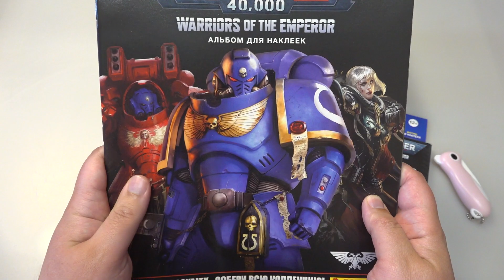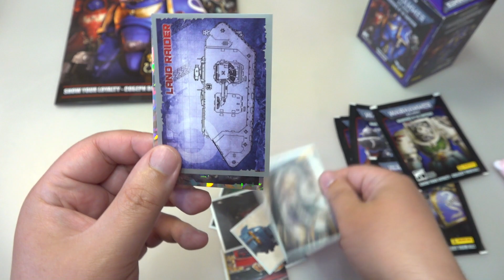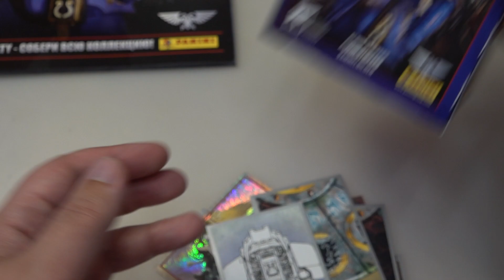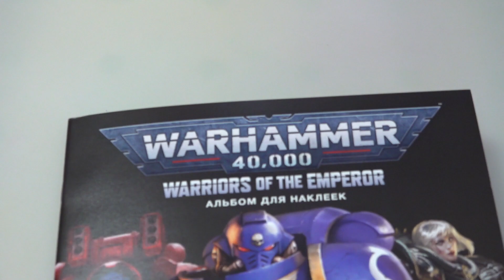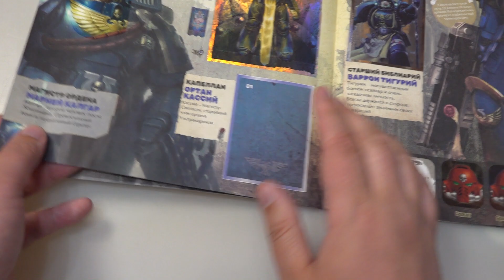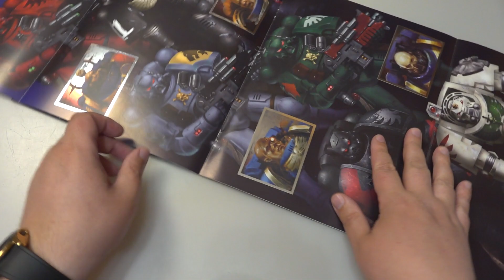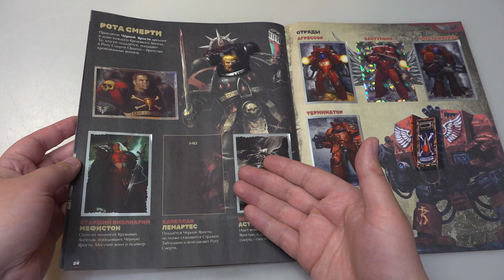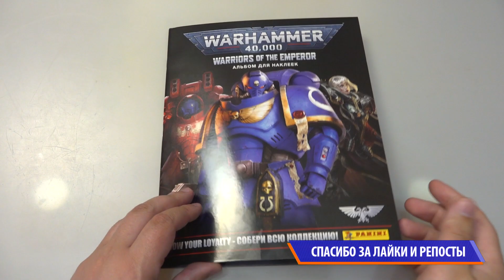Ваха для начинающих! Наклейки Вархаммер Панини 40000 Warhammer Panini собрал 89%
Листайте страницы альбома и вспоминайте величайших воинов! 🤩 Коллекция WARHAMMER 40,000
В 41-м тысячелетии бессмертный Бог-Император неподвижно сидит на Золотом Троне и несёт бремя вечного существования. Огромные армии сражаются от его имени с многочисленными врагами, отражая вечную угрозу человечеству. В коллекции 204 наклейки.